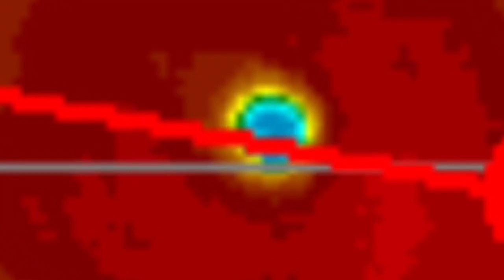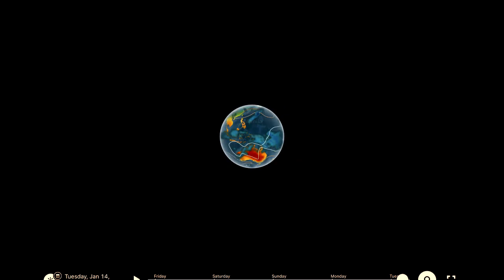COLDEST in Over A Century for British Columbia / Extreme Weather U.S. with NOR-Easter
January 10 2020
A VERY Dangerous High pressure ridge is coming from the North bringing -40 degrees in some places in Canada.  British Columbia is about to break some cold Temperature records... GO FIGURE!!
- Morning D.E.W.